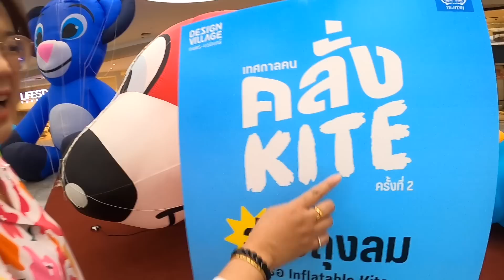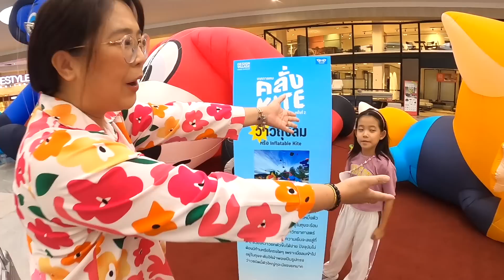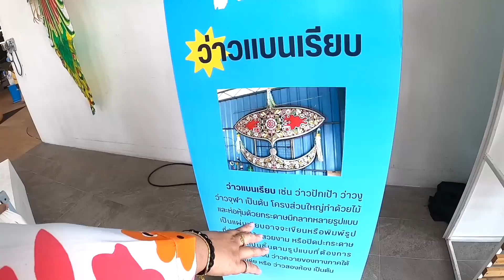พาเพื่อนไปดูว่าวยักษ์! | คนคลั่งKite ที่ Design Village เกษตร-นวมินทร์ | แม่ปูเป้ เฌอแตม Tam Story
เทศกาล "คนคลั่งKite" ครั้งที่ 2 ที่ Design Village เกษตร-นวมินทร์
งานดี งานสนุกมากค่ะ สนุกกับการเล่นว่าวแถมยังมีมุมถ่ายรูปสวยๆ อีกเพียบ!
มีทุกวันเสาร์-อาทิตย์ ตลอดเดือนมีนาคมนี้เลย ค้า

❤ พิเศษสุดสำหรับลูกค้าที่ซื้อสินค้าภายใน Design Village เกษตร-นวมินทร์ ครบ 500 บาท *รวมบิล รับสิทธิ์ Workshop การออกแบบว่าวตามจินตนาการ ติดต่อรับสิทธิ์ที่จุดเคาท์เตอร์ประชาสัมพันธ์ ชั้น 1 เลยค้า

เทศกาลคน คลั่งKite ครั้งที่ 2
วันที่ 4,5,11,12,18,19,25,26 มีนาคม
ที่ Design Village เกษตร-นวมินทร์